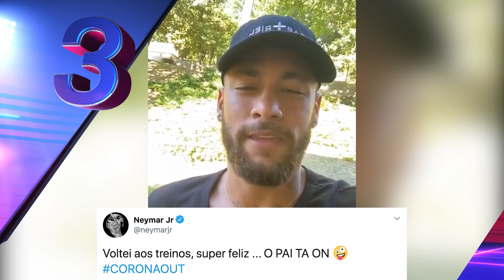¡LUKAKU explota vs el FIFA 21! | DE BRUYNE ve prescindible a MESSI | “JAMES fue al ANCELOTTI FC”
LESLIE te presenta TITULARES, las NOTICIAS al inicio del día.